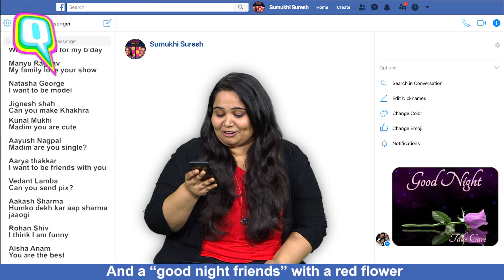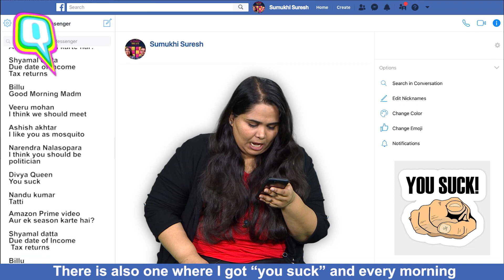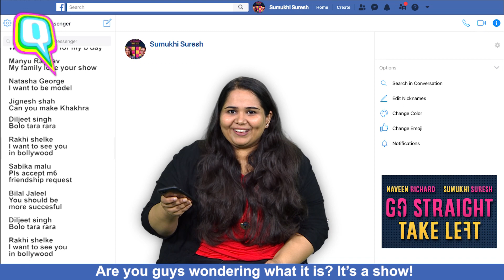Comedian Sumukhi Suresh Reacts to Her Social Media Dms| Quint Neon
Comedian Sumukhi Suresh goes through all her social media profiles and responds to all the DMs she has in her request box.